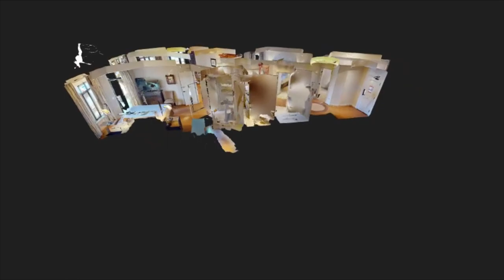366 1288 Water Street, Kelowna, BC V1Y 9P3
Address: 366 1288 Water Street
Price: $85,000
Date Listed: March 30, 2023
City: Kelowna
Neighbourhood: Downtown
Postal Code: V1Y 9P3
Square Feet: 1434
Number of Bedrooms: 3
Number of Bathrooms: 2

A unique offering - a 1/12th fractional ownership on the 3rs floor of one of the largest units in the Royal Kelowna. It has three spacious bedrooms, 2 king beds & a double bed. Two full luxurious baths. The primary bedroom has spectacular views of the water & green space, and you can hear the waterfall! The open-concept kitchen to living area is bright, with lots of windows, bringing in the sunshine! Larger wrap-around deck with three sets of patio tables and amazing views of the lake and park area! Your vacation home includes a rooftop infinity pool, 3 hot tubs, a gym with beautiful lake views, & community BBQs. You also have use of complimentary bikes, a discount on wine tours, and free transportation to & from the airport! Walking distance to restaurants, coffee shops, art galleries, and downtown Kelowna. Use it when you want, and have Bellstar Property Management rent it out hassle-free for you whenever you aren't using it! It's a win-win, in a premiere location!